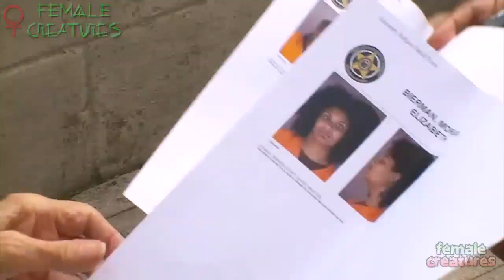2 Females Arrested In Robbery Of 90 Year Old